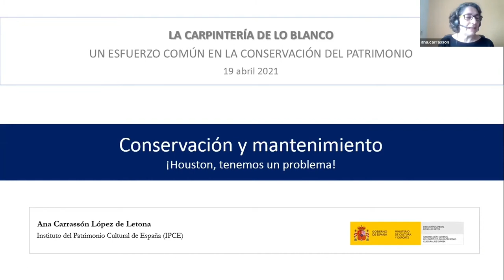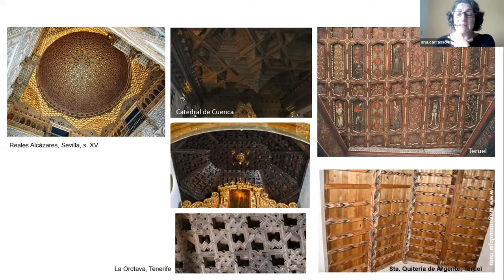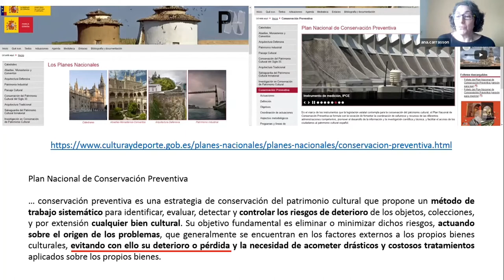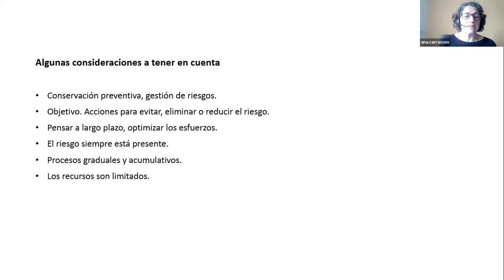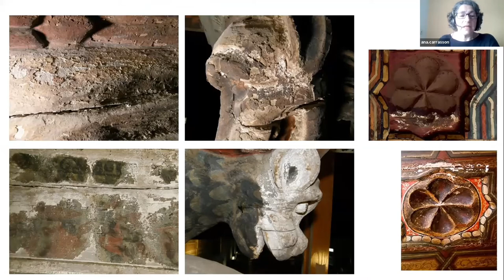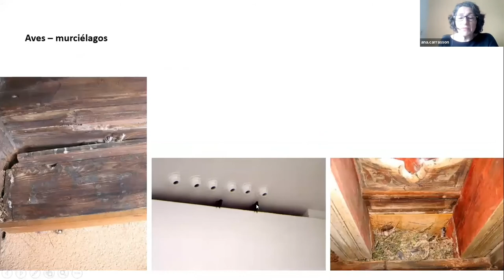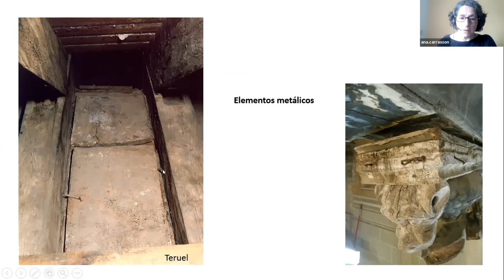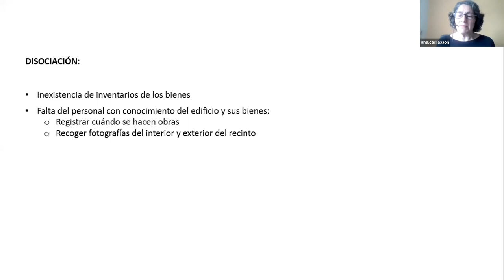¡Houston, tenemos un problema!, por Ana Carrassón, conservadora-restauradora del IPCE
Hispania Nostra, junto con el Museo Sefardí (Toledo) y la Junta Vecinal de Valcabado del Páramo (León), con la colaboración de Rearasa, organizan esta jornada en torno a la importancia de la carpintería de lo blanco en diferentes puntos de España, con especial atención a las semejanzas entre los ejemplos de Castilla y León y Castilla-La Mancha.

Conferencia marco:

Conservación y mantenimiento ¡Houston, tenemos un problema!, por Ana Carrassón, conservadora-restauradora del IPCE.